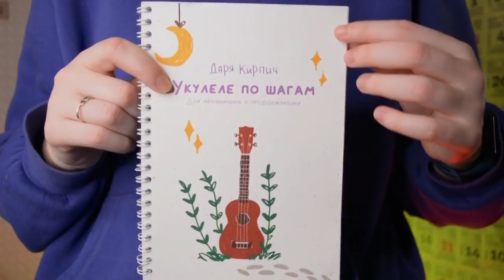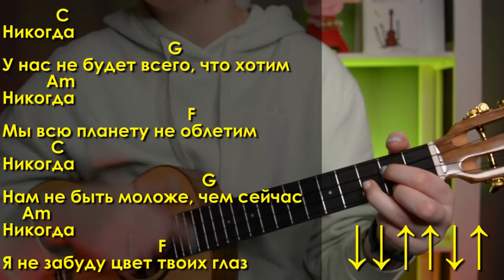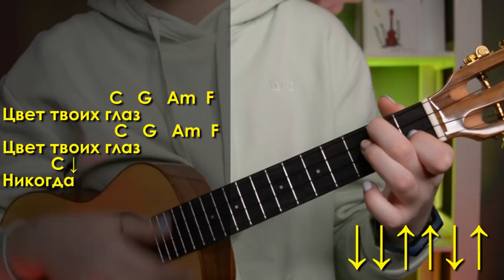РУСЛАН УТЮГ - НИКОГДА разбор на укулеле \ Даша Кирпич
⬇️ РАЗВЕРНИ ПОЛНОСТЬЮ  ⬇️
⭐ПОДДЕРЖИ МОИ СТАРАНИЯ⭐

🎧Музыка из видео:
Non_Piu_Andrai

❓FAQ
📸 АППАРАТУРА :

Навигатор:
0:00 началось
0:31 показуха
1:09 аккорды
2:15 про сборник
2:40 боииии куплета
4:32 припев
5:17 2 куплет
6:05 любимый припэв
6:43 бридж по американски
7:49 и по класеки припев
8:14 аутро
9:02 для непонятливых
9:18 закончилось

Привет. Сегодня я научу тебя играть популярную песню на укулеле Руслан Утюг - никогда. Песня простая, пойдет для новичков, Разберем Руслан Утюг - никогда аккорды, и различные бой. И уже после этого разбора ты сможешь самостоятельно сыграть Руслан Утюг - никогда на укулеле.